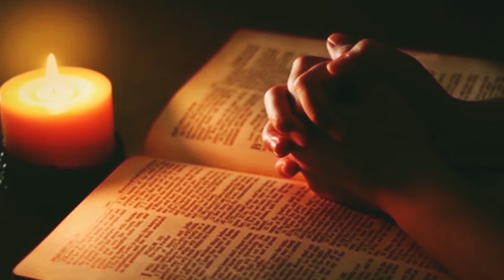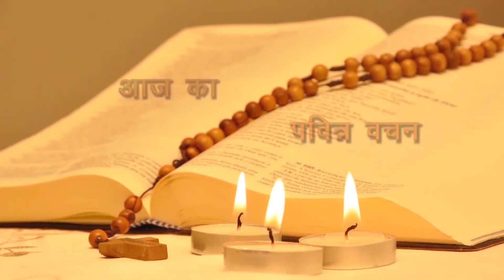Daily Bible Reading Latin Rite 11th February 2019